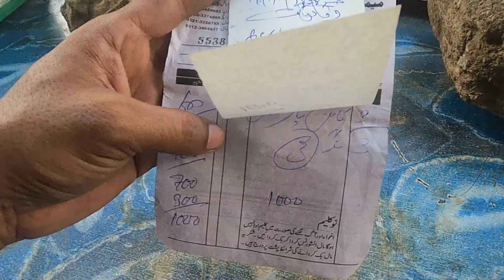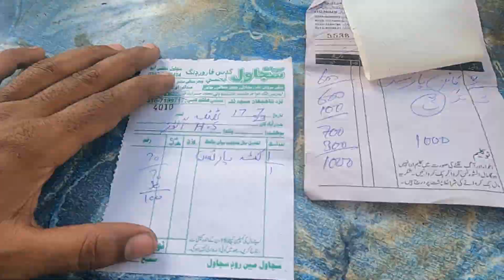My First Vlog on Youtube Tech and Deal ( SUBSCRIBE) Must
A.O.A
Good Day This is my  First Video on Youtube Tech and Deal with  my shop This Channel Based on Autos parts technical work  and Dealing Daily Activity with Entertaining   Plz Support us .Subscribe it.